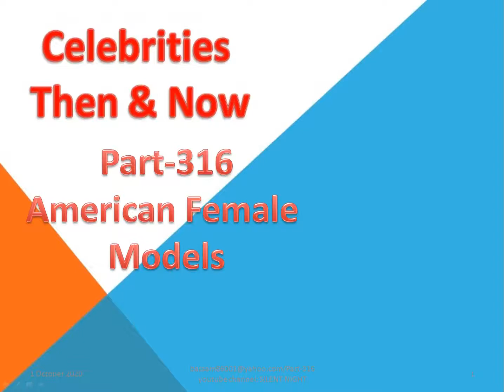Playboy Playmates of the Year Part 316/Camera Sound